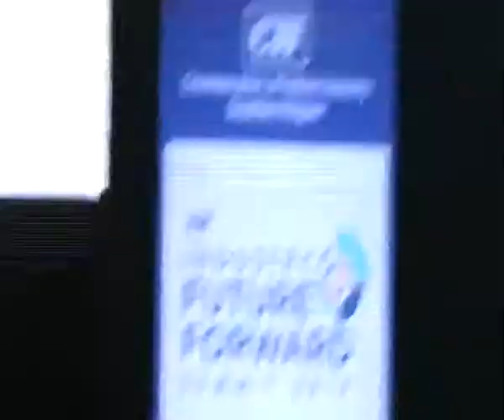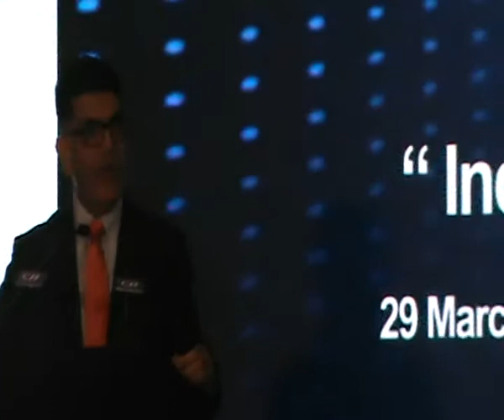Mr Sanjay Jayavarthanavelu, Chairman and Managing Director, Lakshmi Machine Works Limited,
Mr Sanjay Jayavarthanavelu, Chairman and Managing Director, Lakshmi Machine Works Limited, vl 2 b4u media industries news tamilnadu